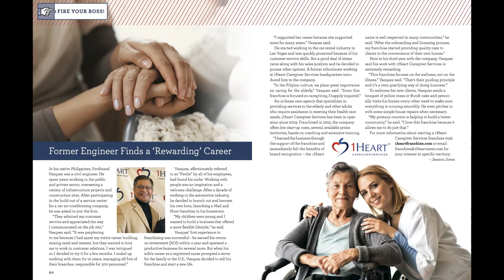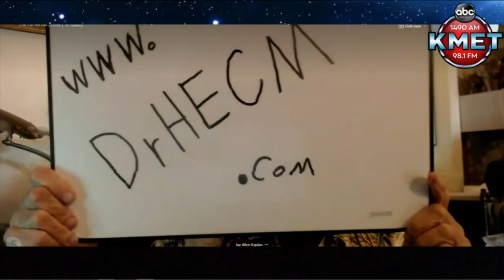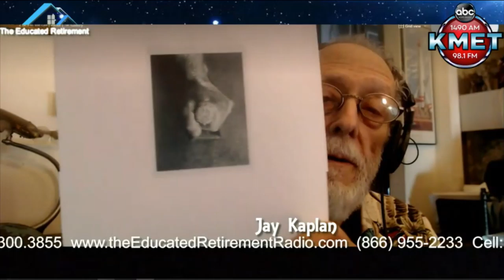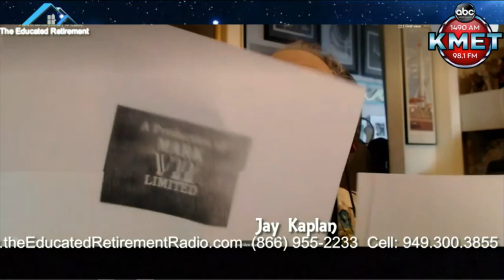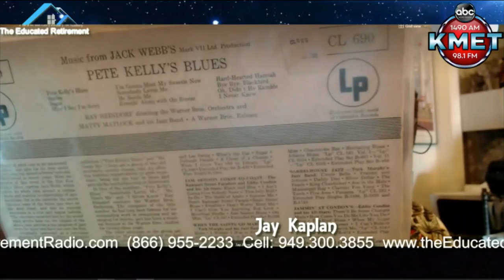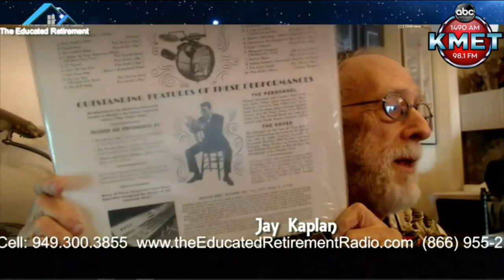4 9 21 Educated Retirement Pt 1 Ferdinand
More about in-home care